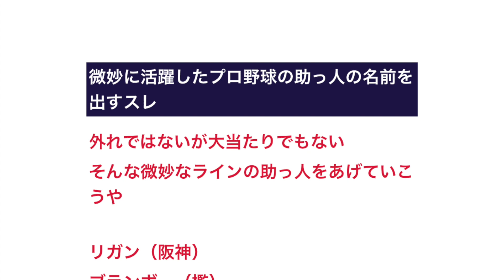微妙に活躍したプロ野球の助っ人の名前を出すスレ 【野球】